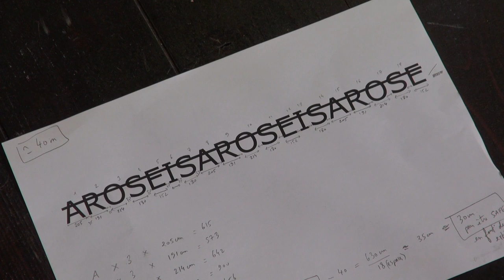Expressions urbaines — Street Art, Graffiti & Lowbrow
TEASER de l'exposition « Expressions urbaines — Street Art, Graffiti & Lowbrow » présentée à l'Institut Culturel Bernard Magrez du 27 septembre au 1er février 2015.